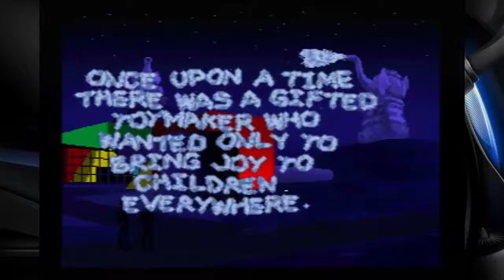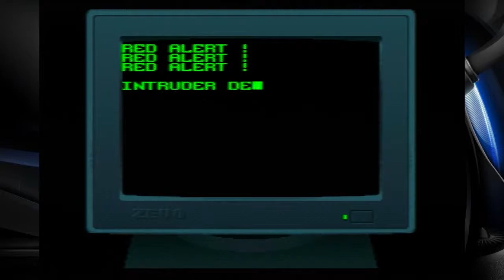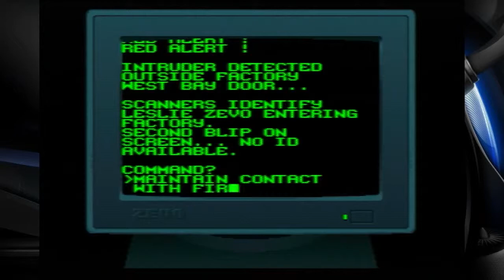Basement Quality - SNES (Part 13)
Games Played:
Troddlers
Toys
Great Circus Mystery Starring Mickey and Minnie

Nathan, Pat, and Taha get credible cherry bomb threats from children.

Mickey Mouse gained the power to interrupt the flow of time.